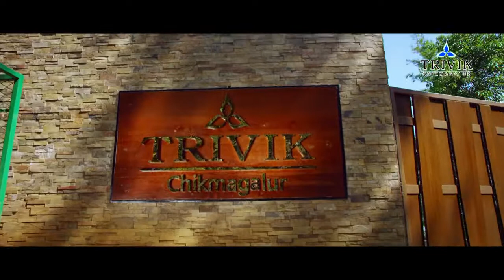Trivik Resort Akash Singh Rajput